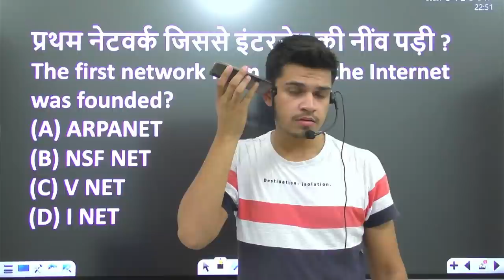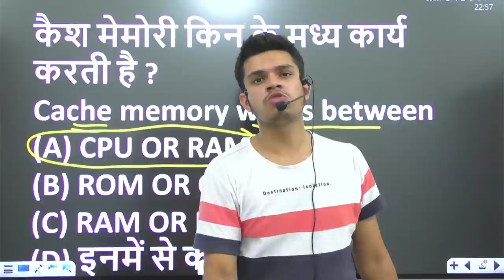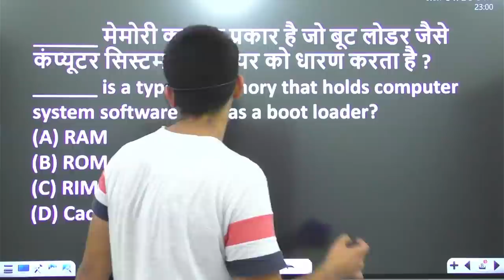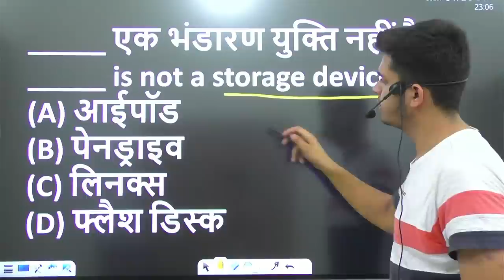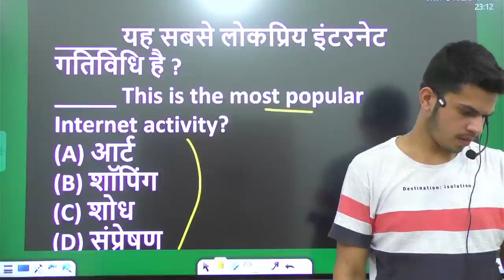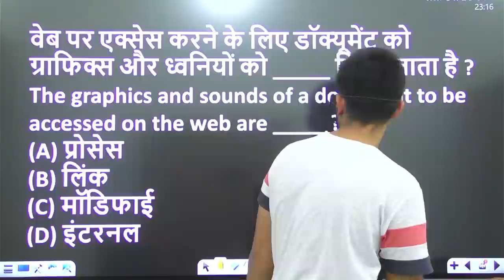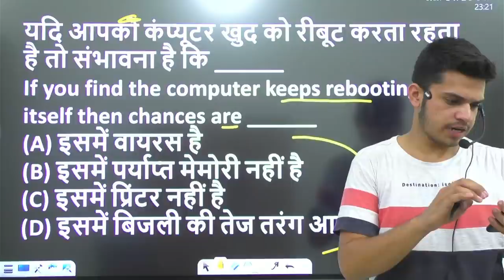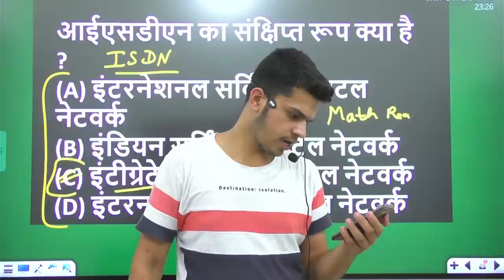haryana police computer questions | haryana police computer class 1st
haryana police computer questions | haryana police computer class 2nd | computer for haryana police | haryana police computer question in hindi

1) haryana police computer questions
2) haryana police computer class
3) computer for haryana police
4) haryana police computer question in hindi